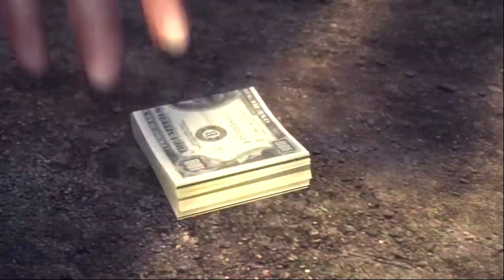Mafia 2 - Meeresgabe #13